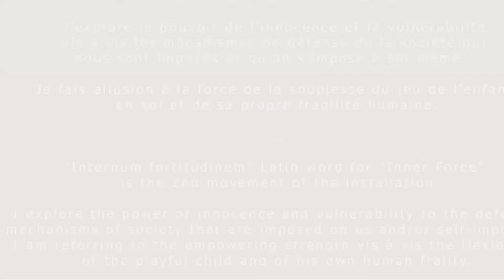“internum fortitudinem” 2e mouvement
“internum fortitudinem” mot latin pour “Force intérieure” est le 2e mouvement de l’installation, J’explore le pouvoir de l’innocence et la vulnérabilité vis à vis les mécanismes de défense de la société qui nous sont imposés et qu'on s’impose à soi-même… Je fais allusion à la force de la souplesse du jeu de l’enfant en soi et de sa propre fragilité humaine.